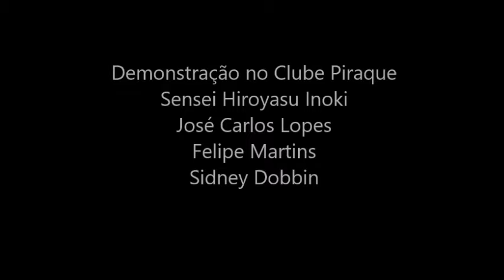Karate Sensei Hiroyasu Inoki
Apresentação no Clube Naval Sensei Hiroyasu Inoki, José Carlos Lopes, Felipe Martins e Sidney Dobbin